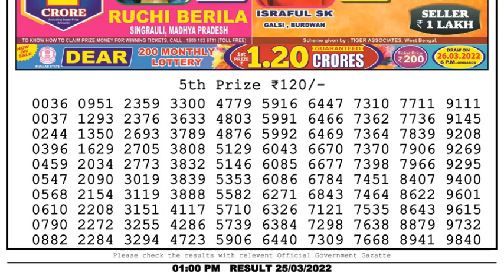Dear Lottery Sambad 1pm today 25.03.22 Nagaland State Lottery Result